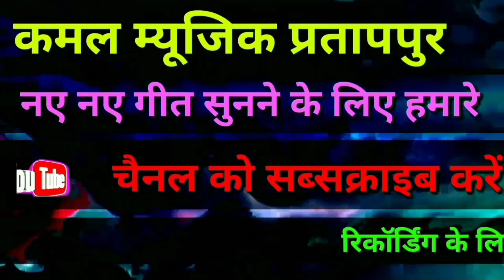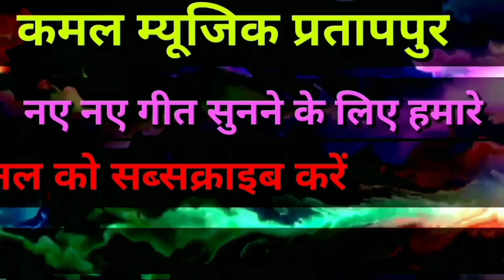घुटरा के छौड़ी चल खेले मड़वा के तरी / singer- amit.madhuri Kamal music pratappur bayar git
singer- Amit , Madhuri

song..  ghutara ke chudhi chal khele madwa ke tari

lyrics

Ricording - kamal raj